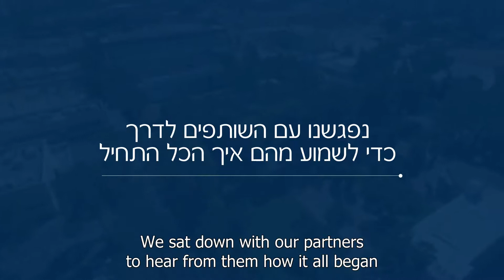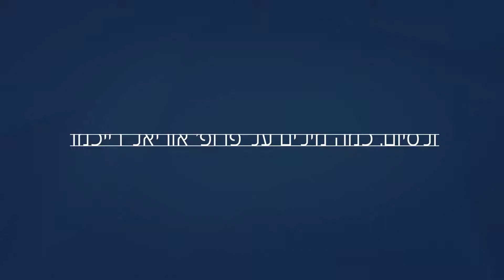Partners along the way - Eitan Wertheimer | IDC Herzliya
In the 25th year of IDC Herzliya we met with our partners along the way to hear from them how it all started.

Eitan Wertheimer is a leading figure in the international business world and a renowned philanthropist. “IDC taught a few important lessons: One was ‘we can stand on our own two feet and not be dependent on the state budget.’ Another lesson was ‘we're here to learn what's next and how to remain relevant in a world that moves so fast.’

Wertheimer is one of Israel's greatest industrialists and has contributed greatly to the advancement of Israeli society. He has served as the CEO and President of Iscar, a leading manufacturer of innovative and unique cutting tools, as well as the President of Blades Technology, Ltd. Wertheimer has initiated and supports countless educational, cultural, and public welfare projects, including many at IDC Herzliya.